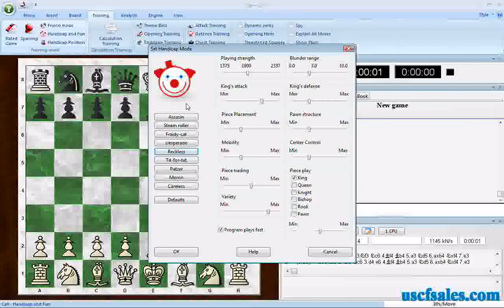Playing a casual chess game using Fritz in "Handicap and fun" mode (Fritz Tip #0002)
How do you use Fritz? USCF Sales ) presents a series of Fritz 12 chess software tips, demonstrated by Steve Lopez (renowned chess computer expert, who also writes more ChessBase how-to's In this video, Steve demonstrates how fast a chess program analyzes to show why Fritz's handicap modes are a much better choice than "fixed time" modes for casual training games with your computer software. Fritz's pre-programmed "personalities" are also discussed in this video.